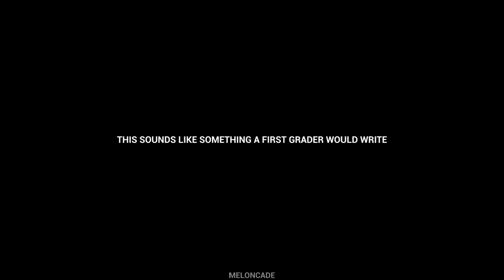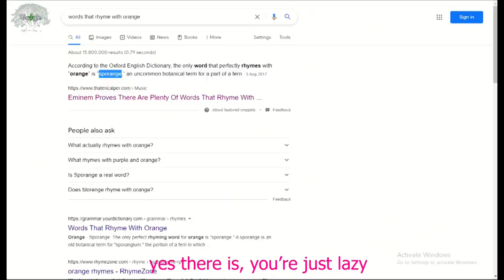Barbie & the Diamond Castle being a meme for five minutes gay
too many questions unanswered

was the villain zuko's mom?

also, the girl at 3:50 looks just like blair from the 12 dancing princesses, its like they just changed her hair and her clothes